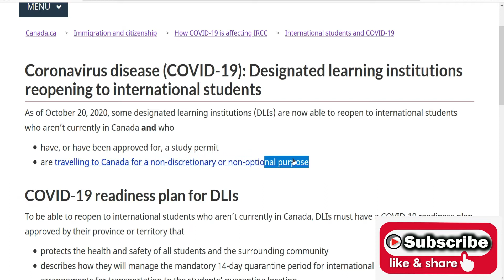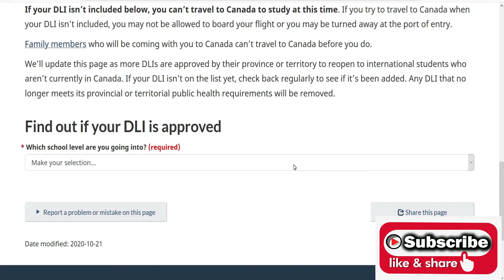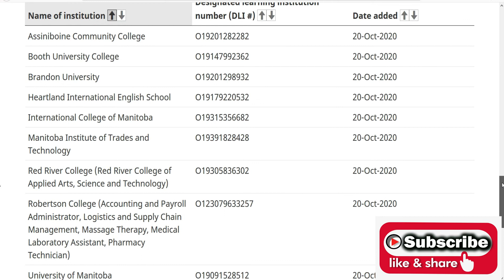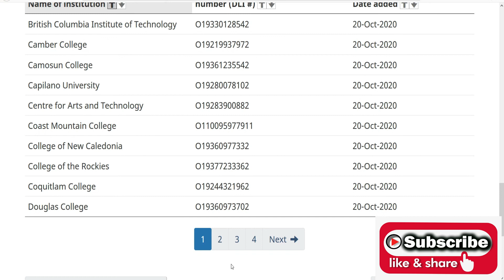Designated learning institutions canada reopening to international students | canada news 2020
Designated learning institutions canada reopening to international students | canada news 2020 | canada international students 2020 updates | canada welcome international students | good news for international students
If you have further questions regarding this video or any other details, tips or suggestions related to Canadian immigration or life in Canada,
please write down your comments in the comments section.
For more tips and tricks related to Canadian Immigration, please subscribe to Immizone canada YouTube channel and press the bell icon so that you get to watch all our future episodes.